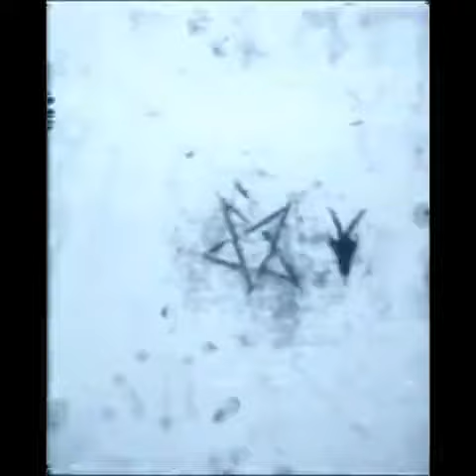CHAUVI8010 | Qualifikation [#33] | (prod. by Scandi x Instinct)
Artist : CHAUVI8010
Lyrics :

Keiner von euch scheint dieses Rapgame ernst zu nehmen
Es ist CHAUVI8010 - flow wie vom anderen Planeten
Ihr steht doch nichtma mit nem halben Bein im Leben, sag ma
wen willst du hier battlen bin um Welten überlegen

CHAUVI8010, jedes shout-out represent, denn ich
Rap nur für mein Viertel, meine Liebe, meine Gang, für all
die Bros mit den ich häng - die auf der strasse penn
wir geben einen fick auf alle anzug tragenden

Der Unterschied zu mir, du fasst im Rapgeschaeft kein Fuss
Ich recorde dir die banger selbst auf acid in der booth, denn
die ausprache so coool - der flow der is so smoooth
Alle Leute heben hände doch ich hole grad nur luuft

- Kenne keinen eure Namen
Helft mir auf die sprünge könnt ihn sicher prima tanzen, ey
die hälfte nicht mal 18 und der Rest der is zum lachen
Steppe easy durchs Turnier digga, da kannst du garnix machen.

CHAUVI8010.mp4 Qualifikation 2020 [Season 1]